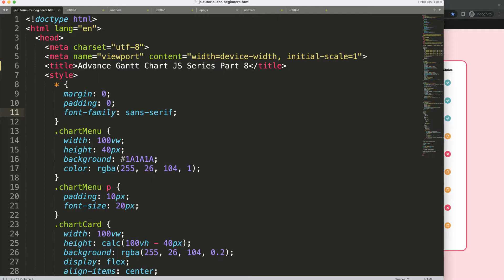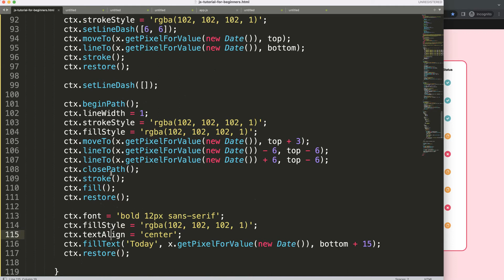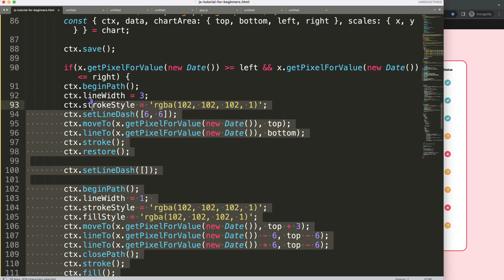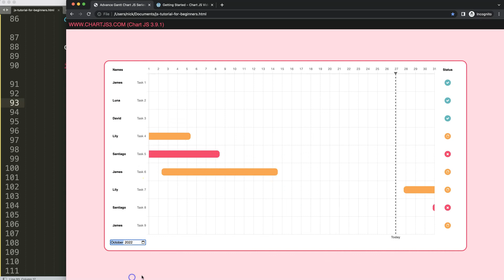Advance Gantt Chart JS Series Part 8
In this video we will explore how to create an advance gantt chart in chart js. This is part 8 of the Advance Gantt Chart JS Series.

Chart.js allows to create a Gantt Chart but it might be quite restrictive. Our goal is to make a nice well working Gantt Chart that would have many features that are commonly needed. We will gradually explore more advance items for the Gantt chart as we progress through this series.

Let's explore how to do this.

▬ Chartjs Source Code  ▬▬▬▬▬▬▬▬▬▬

▬  Advance Gantt Chart JS Series  ▬▬▬▬▬▬▬▬▬▬

This is part of the Advance Gantt Chart JS Series. Where we create an advanced Gantt chart with Chart.js

▬ Materials/References  ▬▬▬▬▬▬▬▬▬▬

Chart JS Dashboard Series:
👍 Most Liked Video Series:

▬ About Us  ▬▬▬▬▬▬▬▬▬▬▬▬